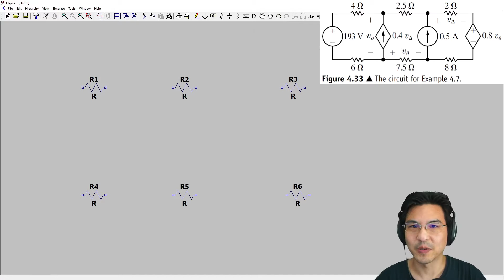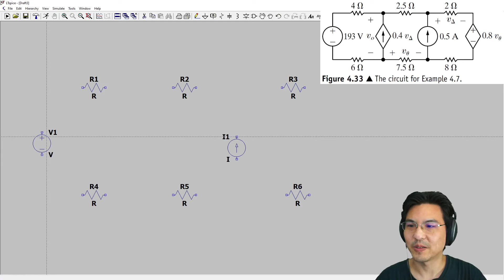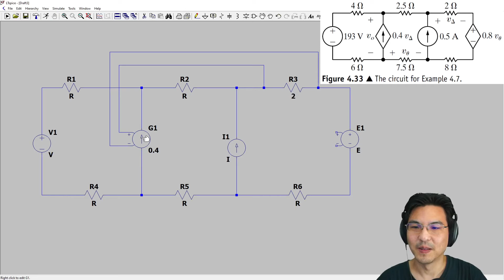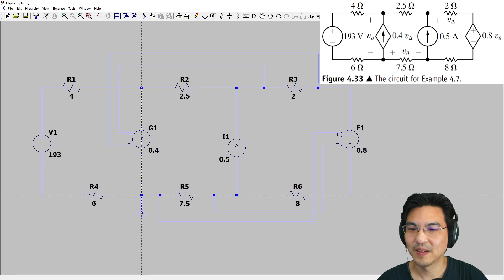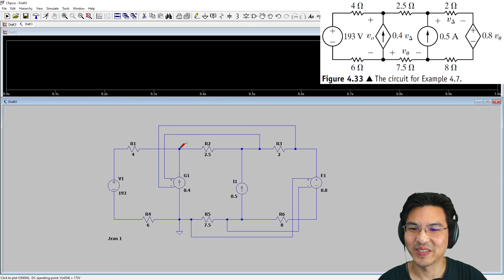EE 211 LTspice: Voltage Dependent Sources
Timestamps
0:00 Starting the schematic
1:22 Voltage dependent current source
1:56 Voltage dependent voltage source
2:52 Wiring the dependent sources
4:14 Entering the values
4:40 Simulation